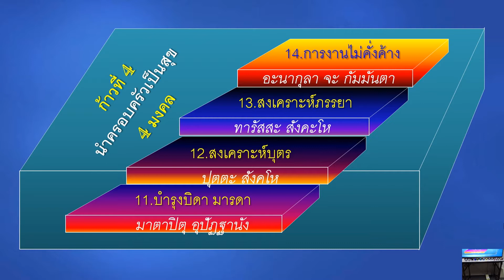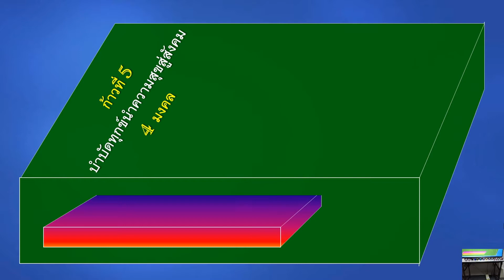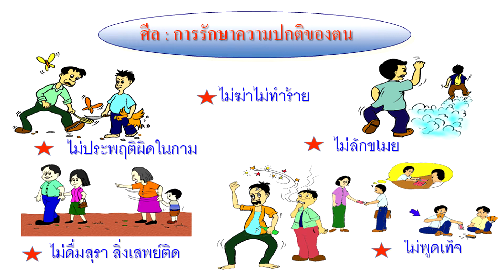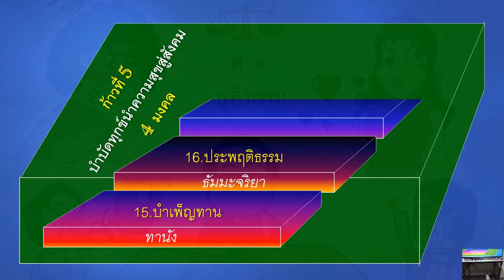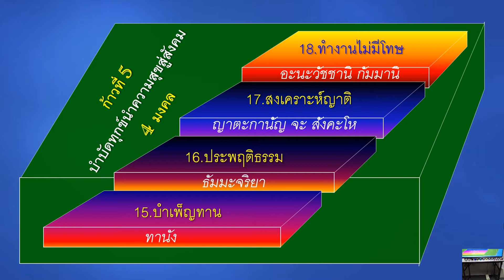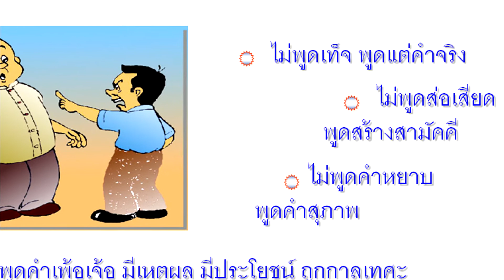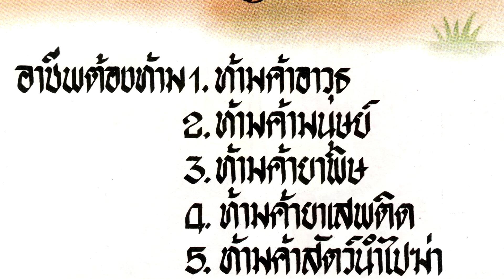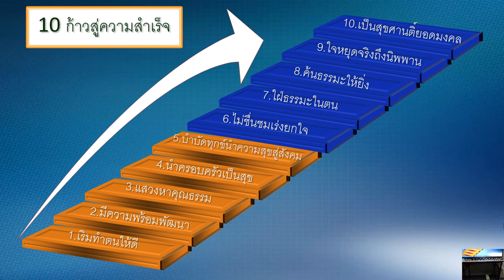10ก้าวสู่ความสำเร็จ 6/11 ก้าวที่ 5 "บำบัดทุกข์ นำความสุขสู่สังคม"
10ก้าวสู่ความสำเร็จ 6/11 ก้าวที่ 5 "บำบัดทุกข์ นำความสุขสู่สังคม"